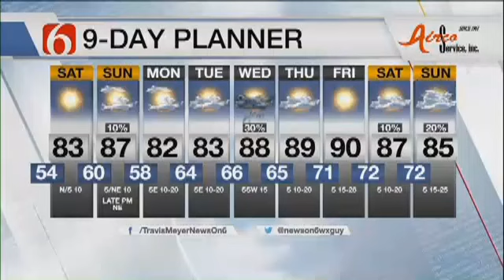Saturday Morning Forecast With Travis Meyer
Your Saturday morning forecast with Travis Meyer.&nbsp;&nbsp;